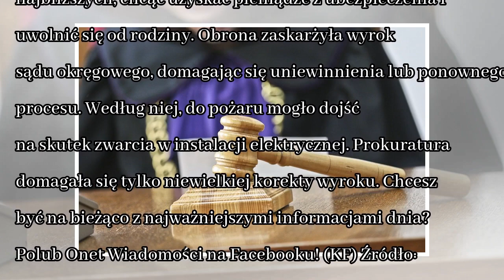News Dariusz P. skazany prawomocnie na dożywocie za zabicie żony i czworga dzieci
Sąd Apelacyjny w Katowicach utrzymał karę dożywocia dla Dariusza P., oskarżonego o podpalenie domu w Jastrzębiu-Zdroju i zabicie w ten sposób żony i czworga dzieci. Zgodnie z prawomocnym wyrokiem o wa...